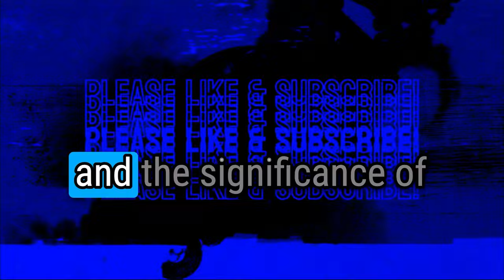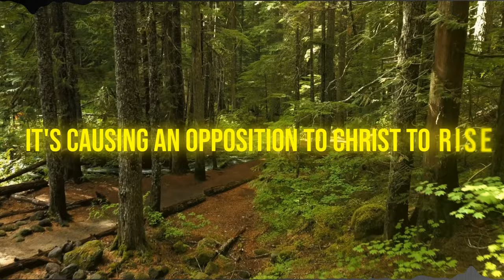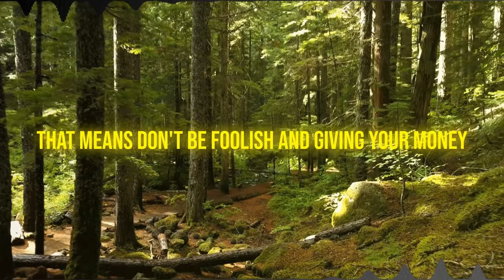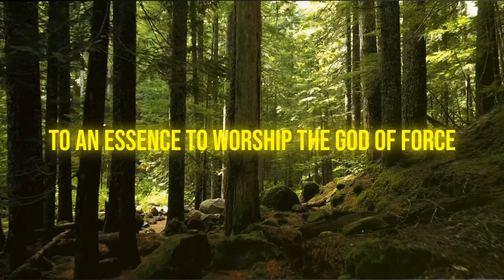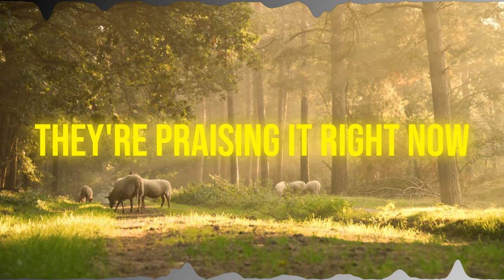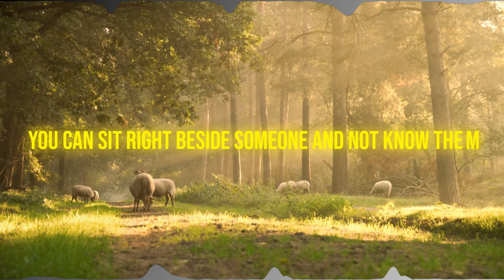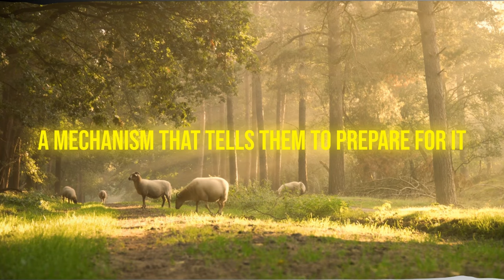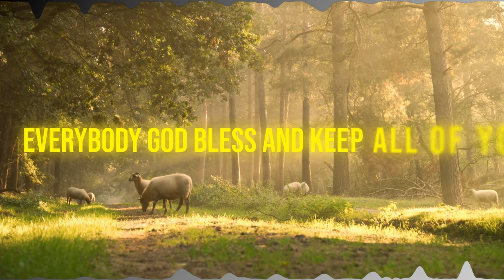Revelation 16 & The 7 Vials of God’s Wrath (Getting so close!)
Delve into a profound bible study in Revelation 16 and the 7 vials of God's wrath and their implications for those left behind. Our speaker stresses the importance of avoiding speculation and seeking clarity amidst chaos in this most profound bible prophecy. With references to the disrupted Euphrates River, we're urged to refine our understanding and witness the Lord's divine work as described in biblical prophecy & eschatology. Stay vigilant and obedient, fostering trust in the Most High’s guidance. The 7 bowls of the apocalypse - the last plagues of God's wrath will overflow, are you prepared? These are the last plagues of God's wrath they will overflow. The narrative underscores the transformative power of brokenness, illuminating Christ's mission to save the ungodly. Let's heed the call to action, and listen to Michael’s thought-provoking discussion on standing up for our own beliefs and extending compassion not just to us Believer’s, but also to the lost. Together, let's embrace our trials as opportunities for salvation and divine intervention.

In this Bible study, we dive into Revelation 16 and explore the 7 vials of God's wrath. This chapter is a key part of understanding the end times and God's plan for the world. Don't miss this important study on the seven bowls of wrath as we seek to understand God's message and prepare for the future. Learn about the end times and what this chapter reveals to us about God’s plan for judgement. Watch now to deepen your understanding of Revelation and gain insight into the 7 bowls of wrath.

Mike from Around the World (Mike from COT, MFATW), Michael  of the Council of Time, passionately engages in not-for-profit work through online Bible studies, talks, and Biblical prophecy. Visit their website (address below) for a wealth of insightful content. Dive into their thought-provoking discussions on SoundCloud as well (link below). Join their community as they navigate profound topics, fostering spiritual growth and understanding through accessible online resources as we edge closer and closer to the final days, as we approach the final day of our Lord.

Join us for a thought-provoking discussion on Revelation 16 & the 7 vials of God’s wrath, as we delve into deep Bible study on this crucial chapter. Explore the intricacies of biblical eschatology, dispensationalism, and various interpretations of the new earth. Discover the transformative power of prophecy and its implications for social change. Stay vigilant and obedient to God's message for today as we navigate through these times together. Dive into insightful Bible journaling techniques and gain valuable resources for your study journey. Don't miss out on this enlightening exploration of Revelation 16 and its profound impact on our understanding of the future.